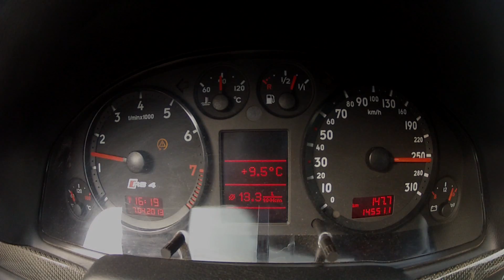Audi RS4 Dyno Sound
Audi RS4 Dynorun